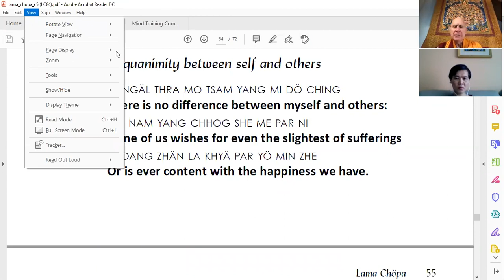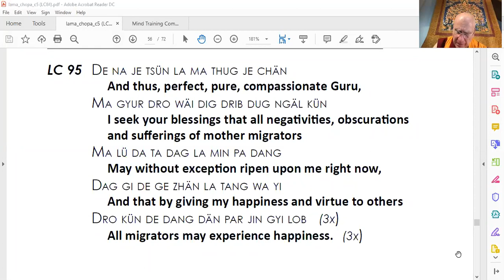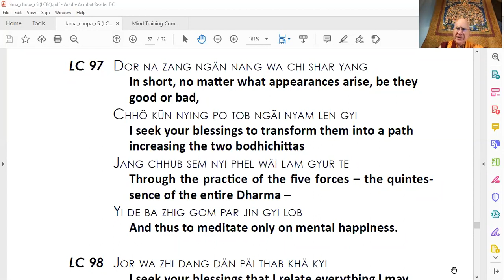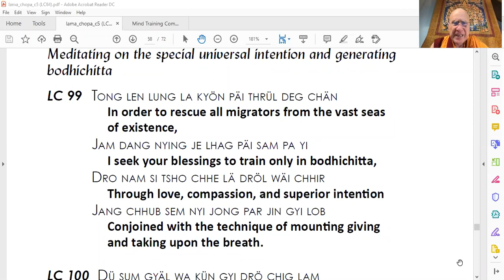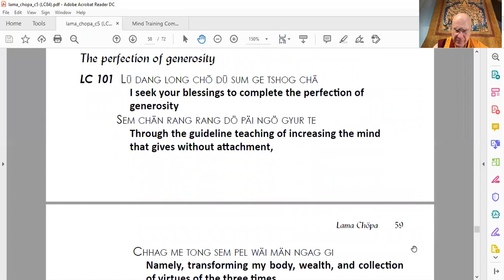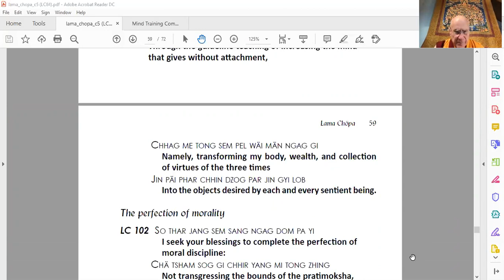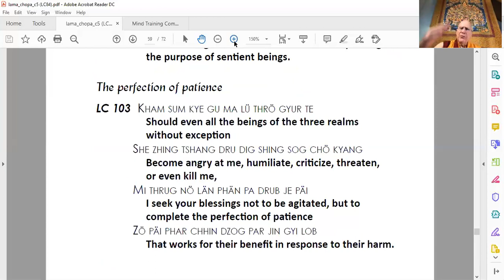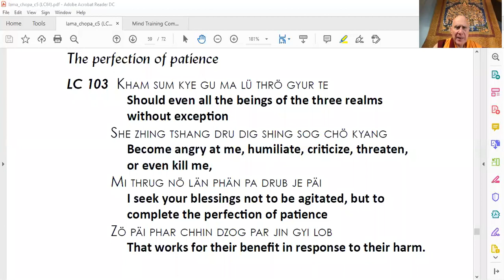Part 8 of 12 A Sun to Illuminate the Mind, A Moon to Soothe the Heart by Ven George Churinoff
In this series of classes, Venerable George Churinoff will explain and lead guided meditations based on the profoundly moving Lamrim prayer from the Guru Puja composed by the First Panchen Lama. The Lamrim, or the stages of the path, is a presentation of the Buddha's teachings in a form suitable for the step-by-step training of the mind. This is a practice through which anyone can find insight and meaning, according to each individual's level of understanding.

This teaching was given on 29 Aug 2020.